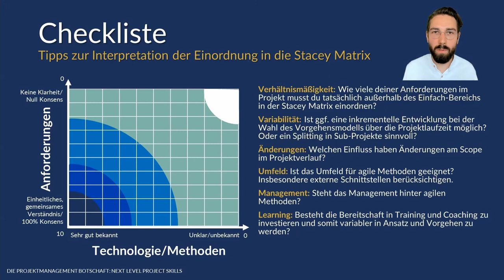Wann Projekte agil managen? Den Grad der Agilität wählen (Auszug "Next Level Project Skills" Kurs)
Mit dieser Checkliste gelingt es dir, den passenden Grad der Agilität für dein Projekt zu wählen. Wir reflektieren gemeinsam die Stacey Matrix und ordnen dein Projekt und deine Projektumgebung passend dazu ein.

Dies ist ein Auszug aus dem Kurs "Next Level Project Skills" mit Chris Schiebel und gleichzeitig ein erster Einstieg in das Thema agiles und hybrides Projektmanagement.

Feedback/Fragen/Kritik/lobende Worte?

Autor: Chris Schiebel, Die Projektmanagement Botschaft
Das Fitness Studio für Deine Projekte